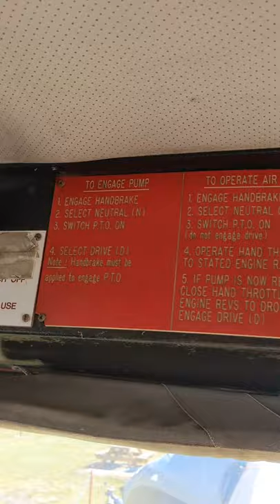Inside a 1987 British Dodge Fire Engine Truck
Looking inside a 1987 British Dodge Fire Engine Truck